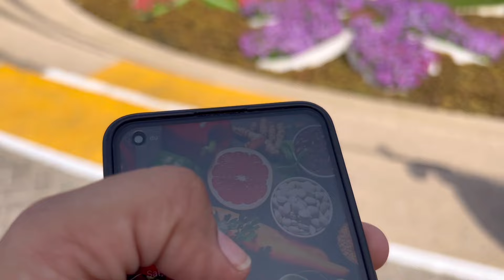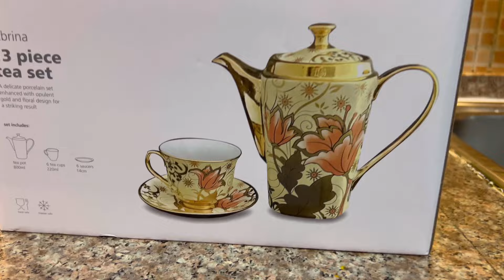Dubai Miracle Garden |Must visit places in Dubai| Love Lake Dubai |Chinese new year Gift#dubaivlogs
Assalam o Alaikum friends how are you all hope you all are doing good . In this video I have share Dubai miracle gardens an a must visit place in Dubai and love lake Dubai , Flamingo lake , best place for Barbeque and overnight camping. And what we have got in Chinese new year And then I have share our breakfast party. 😊